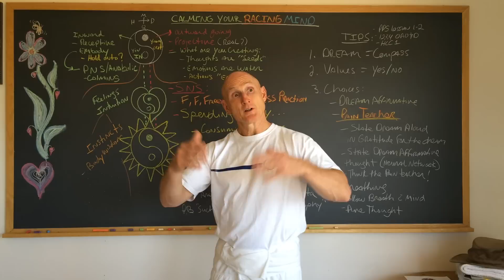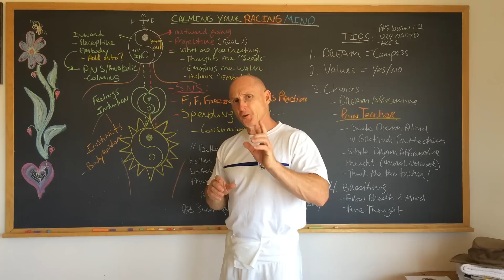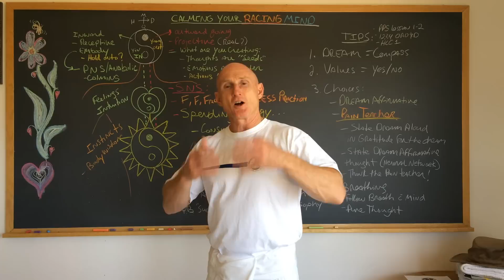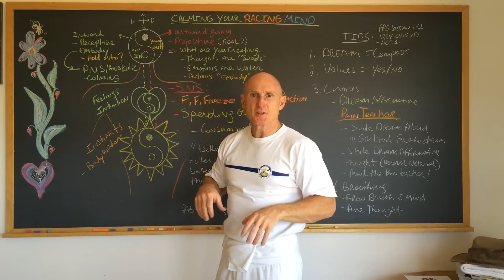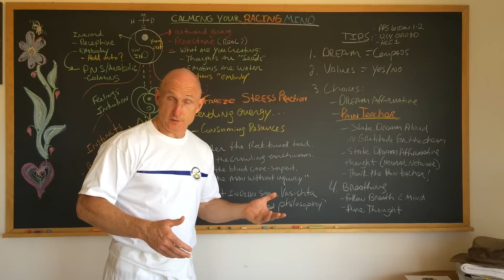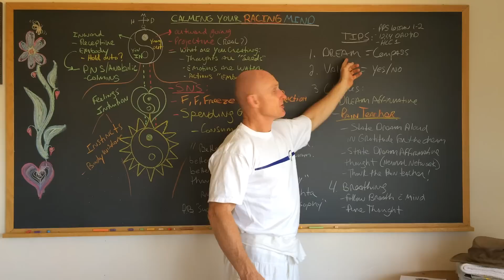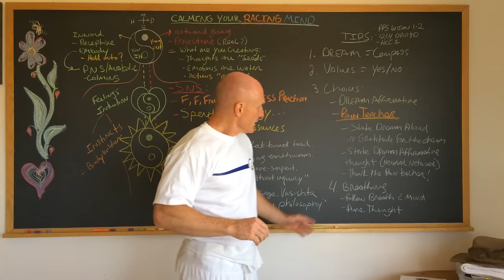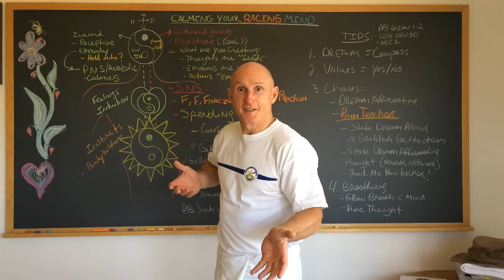Calming Your Racing Mind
Paul Chek explains how the energy/information centers of the brain, heart, and solar plexus all work together to provide our conscious sense of self. To help you better understand how the creative polarities (that create life-force itself) express themselves in our thinking and our bodies, Paul summarizes the yin and yang influences of thinking.